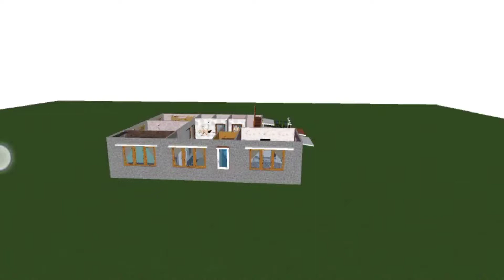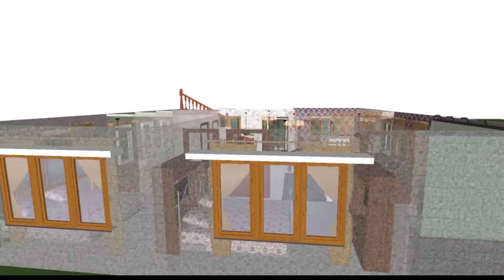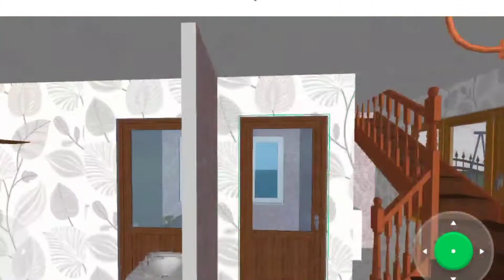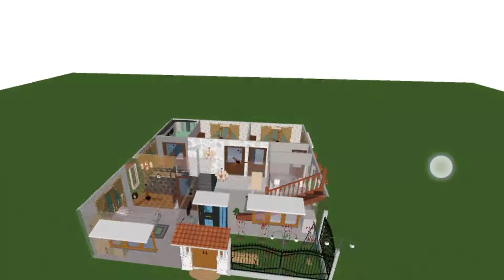3 bedroom flat design | 3 bedroom house design | 3 bedroom interior design | 3 bhk house plan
3 bedroom flat design | 3 bedroom house design | 3 bedroom interior design | 3 bhk house plan

Hello friends
Mai hu apka apna dost Javed Aur aap dekh rahe hai mera YouTube channel Javed Pratapgarhi
Dosto Es video main aaj mai apko ye batane aur dikhane wala hu , ki 3 bhk flat ki interior design kaise banaye aur apka ghar banane ke baad kaise dikhega .
Aur ghar ki planning kaise kare ,
Ghar banane mai kitna kharch aayega,
Aur mai apko ghar ka naksha bhi dene wala hu.3 bhk room ka naksha jaise ki aap sab jante hai meri Puri video Hindi mai hone wali hai.

Queries solved -
3 bedroom
Pooja room
1 store room
Kitchen
Attached toilet aur bathroom
Hall
Dinning area